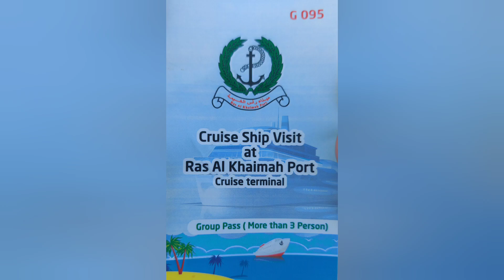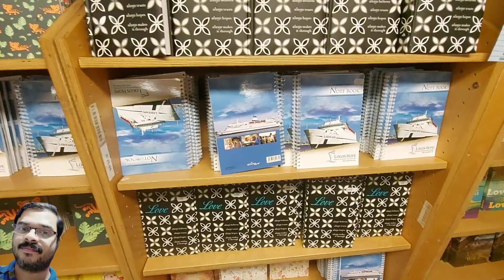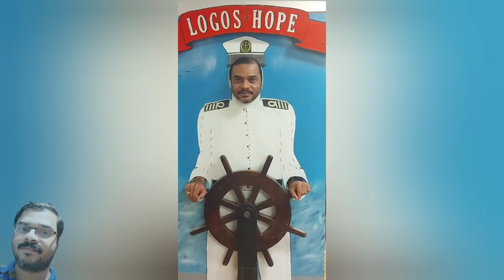Cruise Visit | Logoshope | Ras Al Khaimah